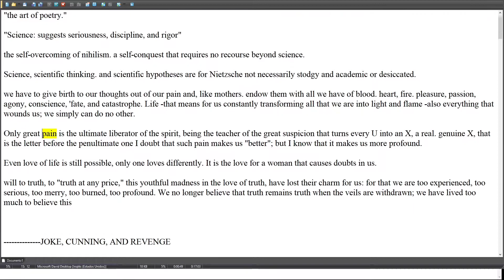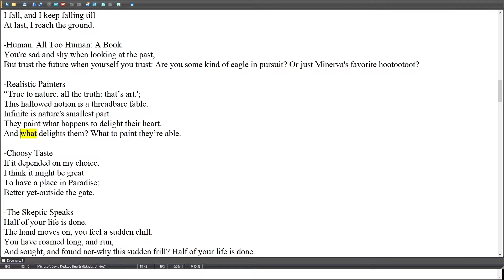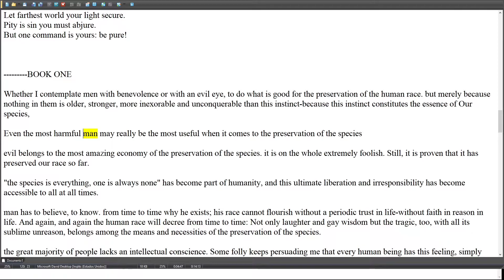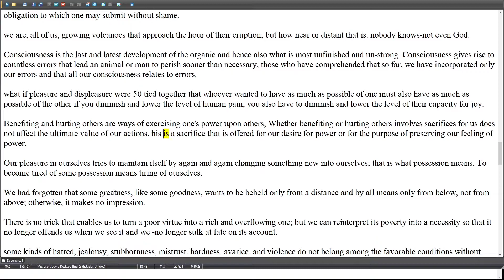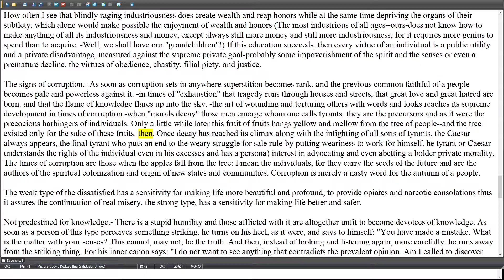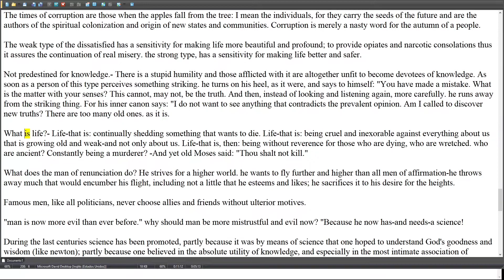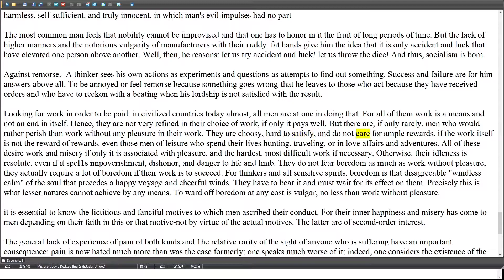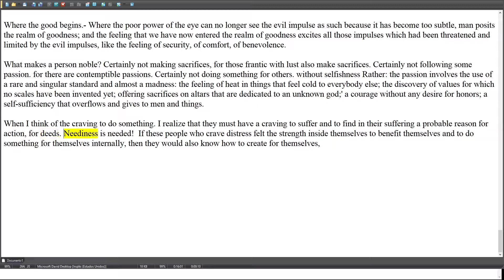Best Excerpts of Books: The Gay Science | Book 1 | Friedrich Wilhelm Nietzsche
This video would be useful if you have already read the book, so you can remember the best parts of the book,
or, if you haven’t read the book, it gives you a brief introduction to the book,
If you like some parts of the video, it will be worth it buying and reading the whole book, because this video lacks of:
index,
introduction,
images,
context,
afterword,
notes of sources,
further reading,
prologue,
etc. etc.

(this video follows the chronology of the book.)

also,
I will never put the last chapter of the book, I only put the best paragraph of it, because if the book is good, the last chapter contains all the info in it, so I can’t really highlight the best parts, because I could straight copy paste the whole chapter.

if you think I miss an important part of the book, it will be so useful if you comment it, so people can see more value of the book.

"summary" "highlights" "excerpts" "quotes" "notes" "whole book" "kindle" "audiobook" "english"

tyty.